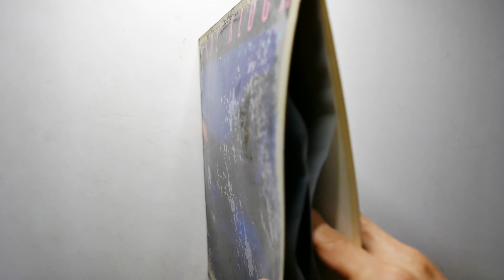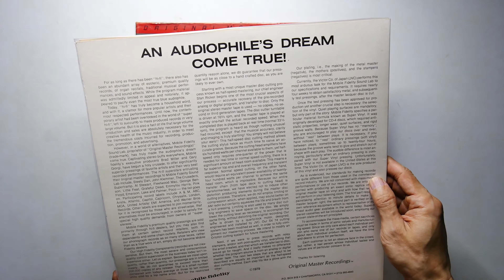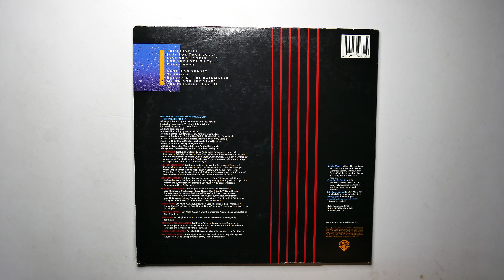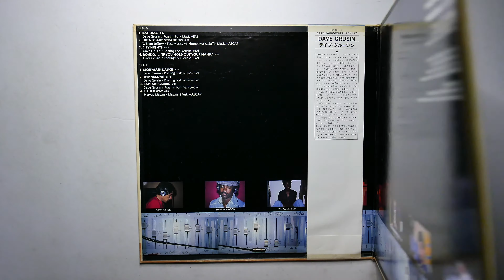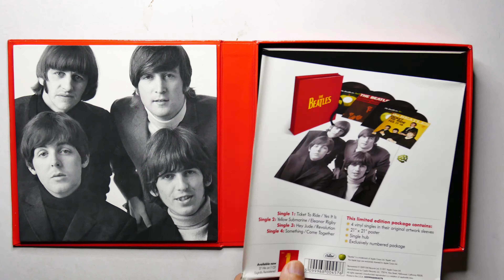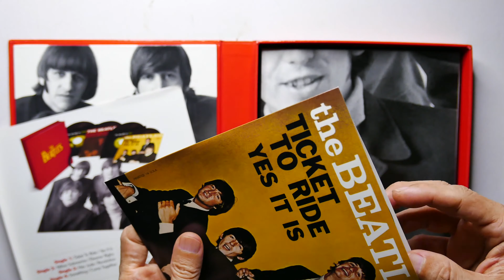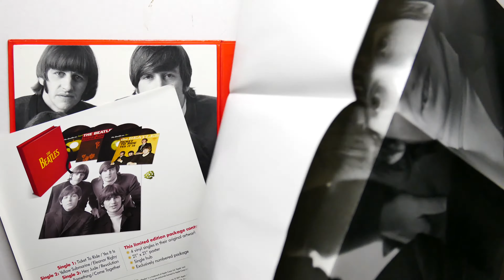Collecting Vinyl Records | Long Playing & 45s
Acoustic Dreams by Echosmith
Lonely Gener by Echosmith
Late Night Guitar by Earl Klugh
Finger Painting by Earl Klugh
Life Stories by Earl Klugh
Dream Come True by Earl Klugh
Mountain  Dance by Dave Grusin
Limited EWdition Package by The Beatles

v17.mp4